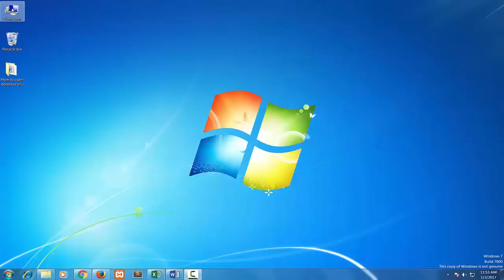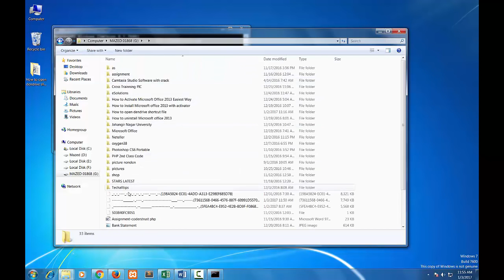How To Open shortcut files in Pendrive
In this video is all about how to recover or get back your files that have been infected by the shortcuts files from hard drives, USB Flash Drives, memory cards, and your pen drives.

Step1: Go to start or in your keyboard press WINDOWS+R and type cmd then press ok.
Step2: Type attrib – h – r – s / s / d G:*.*  [G is your pen drive location.] and press Enter
Step3: Replace G with your pen drive letter.
Step4:  Then press Enter button.

When you have completed all these steps you refresh your pen drive and you can check for your files in on the pen drive. Now you can easily find all your files.

shorturl.at/hsOQ6